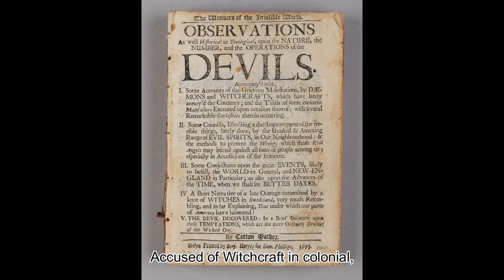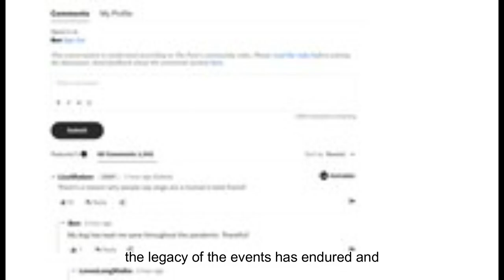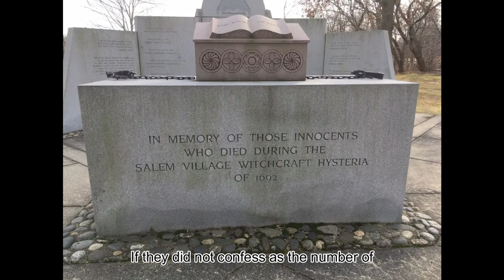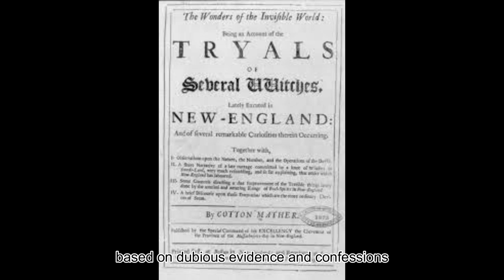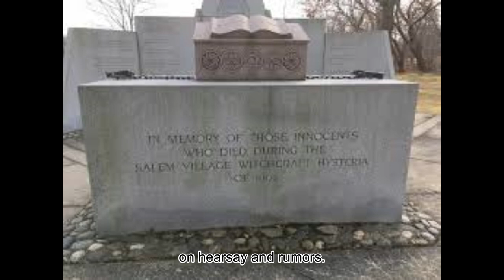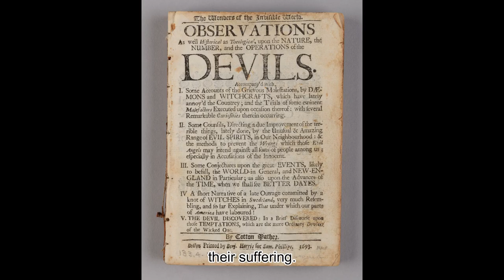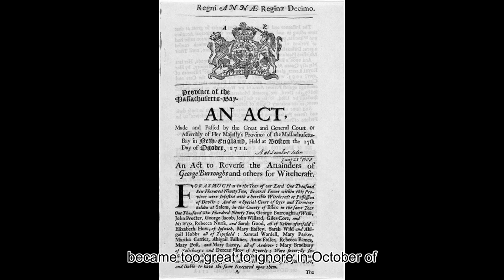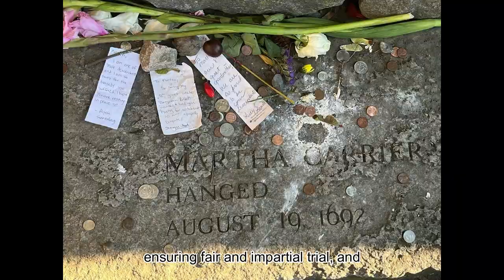"Witch-Hunt: The Dark Truth Behind the Salem Trials" - A Comprehensive Documentary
In this gripping documentary, we delve deep into the infamous Salem Witch Trials of 1692. Discover the hysteria, fear, and accusations that led to the wrongful executions of innocent people accused of witchcraft. Through expert interviews, historical documents, and dramatic reenactments, we uncover the dark truth behind one of America's most notorious periods of history. Join us as we explore the societal pressures, political tensions, and religious fervor that fueled the witch hunts, and examine the lasting impact on the community of Salem and the nation as a whole. This documentary offers a fascinating and insightful look into a tragic chapter of American history that still resonates today.